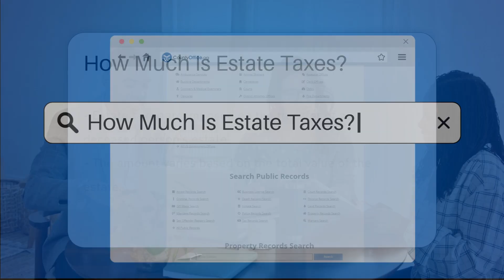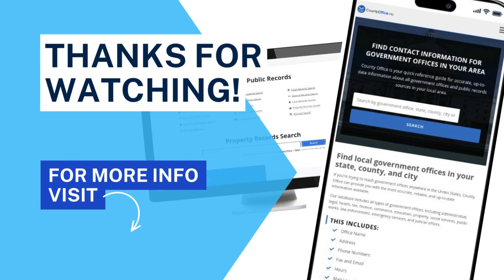How Much Is Estate Taxes? - CountyOffice.org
How Much Is Estate Taxes? In this enlightening video, we delve into the intricate world of estate taxes, shedding light on the crucial factors that determine their magnitude. Discover the nuances of estate taxes, their impact on the transfer of estates, and the pivotal role of federal and state regulations in shaping tax obligations. Unravel the exemptions and thresholds that govern estate taxes, and gain valuable insights on how proper estate planning can mitigate their effects. Consult with tax professionals and estate planning attorneys to navigate the complexities of estate tax implications effectively. Stay informed and empowered to make informed decisions regarding estate planning and tax management.